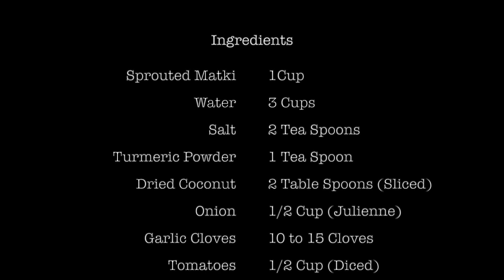तर्रीवाली झणझणीत कोल्हापूरी मिसळ | Spicy Kolhapuri Misal Recipe | Kolhapuri misal in marathi